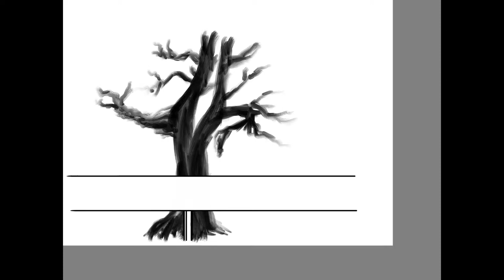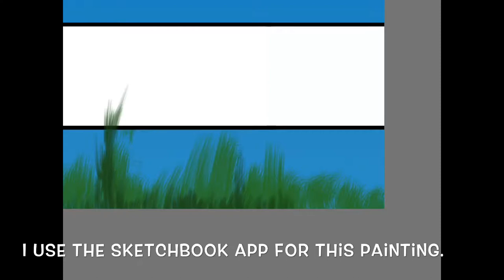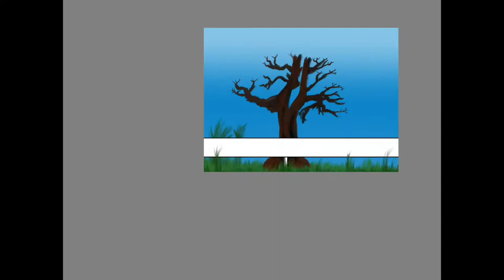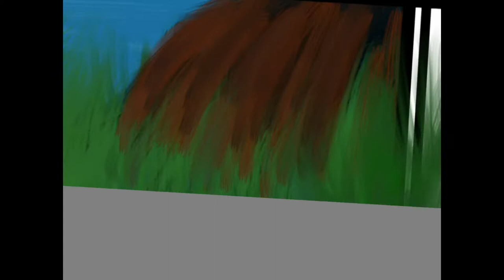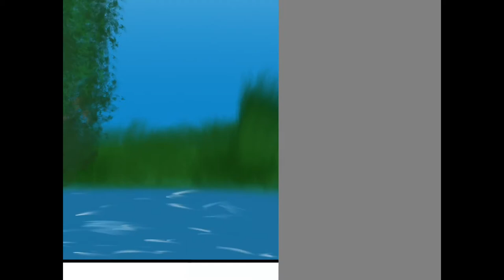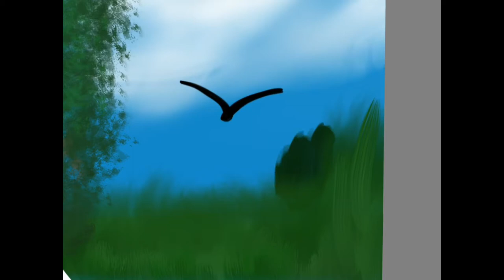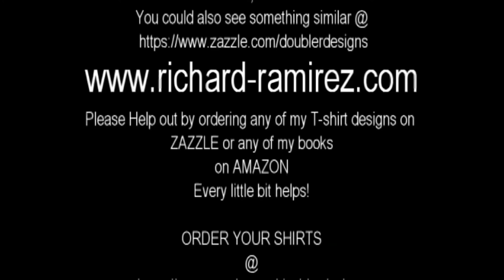Coney Island creek, tree painting.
Digital painting inspired by an Old tree in Coney Island creek. A popular place for the local fisherman.